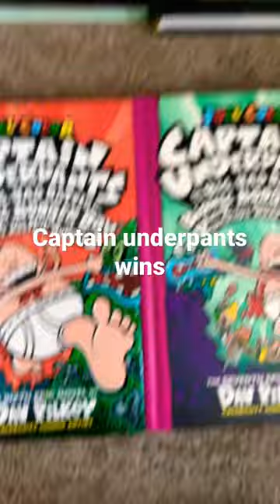Dog Man book 6 vs Captain underpants book 6 and 7